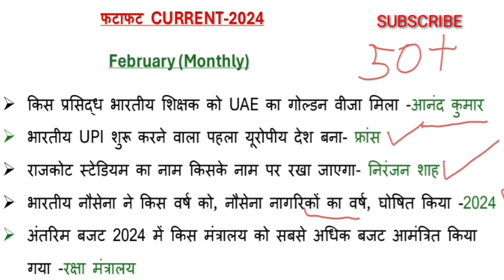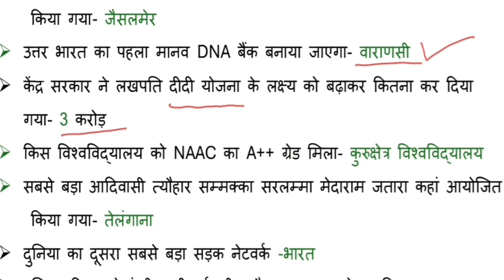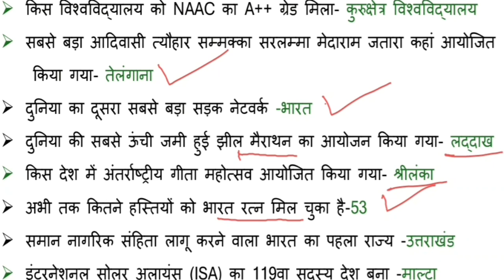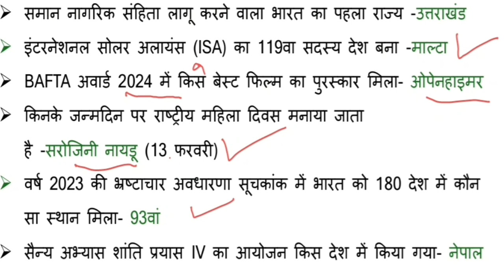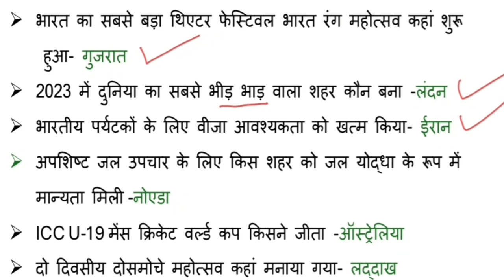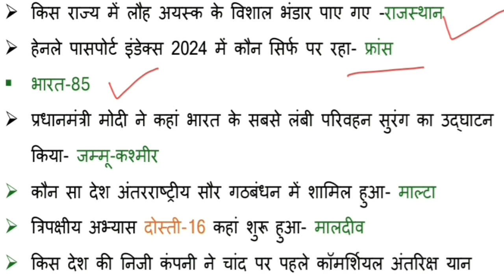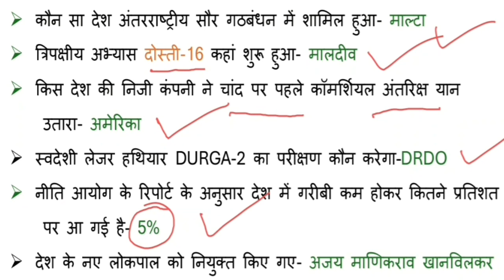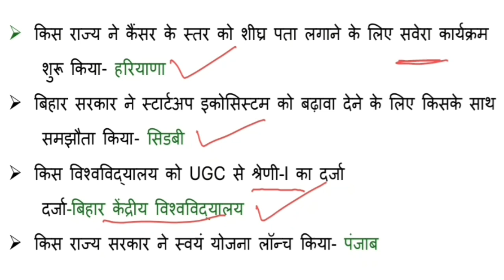फटाफट CURRENT-2024 February(Monthly) #50+ Currents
अगर आप किसी भी जनरल कॉम्पिटेटिव एक्जाम की तैयारी कर रहे हैं आपके लिए वीडियो बहुत ज्यादा हेल्पफुल होने वाली है ।